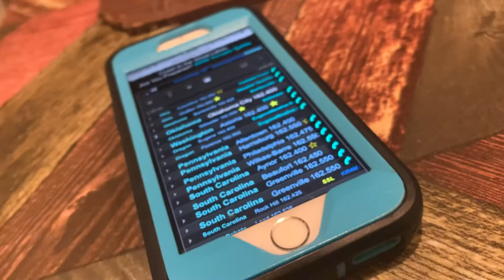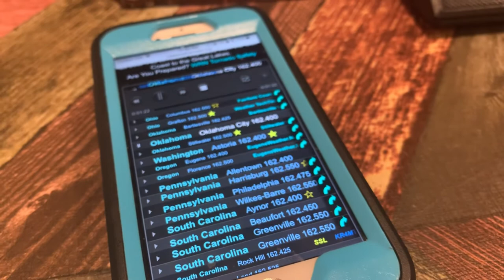FORGOT TO UPLOAD TORNADO WARNING ON WXK85 (REAL EAS#880)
Tornado Warning for Comanche, Grady, and Stephens, Counties in Oklahoma - WXK85